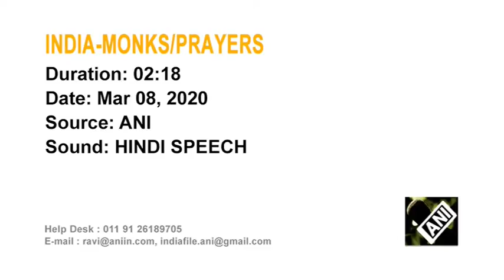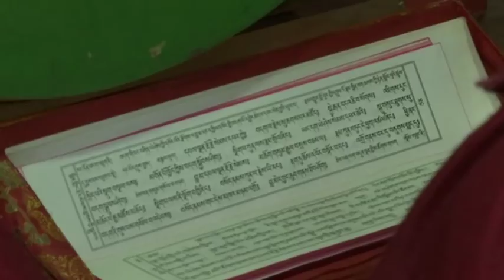Monks offer prayers in India for reincarnation of Tibetan lama